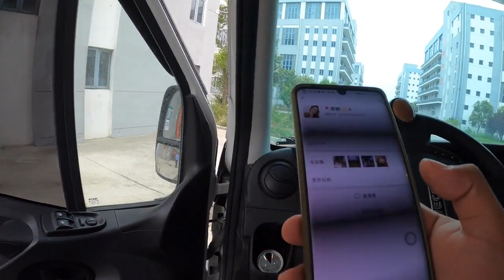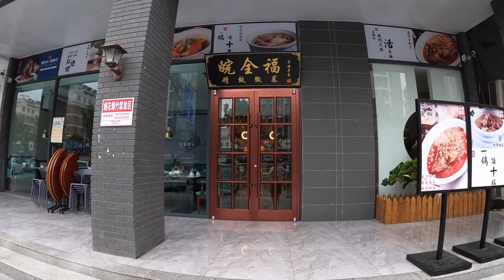半仙告别房车生活，阿挺挺发来问候，期待房车兄弟在次汇合【半仙的房车生活】